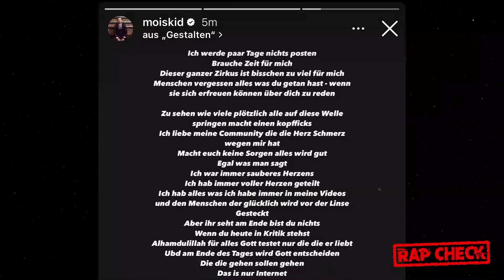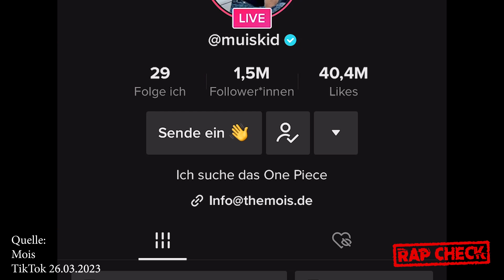ARAFAT will zwischen MOIS & MAESTRO schlichten - Telefonat & gelöscht!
Quelle:
Thumbnail: Mois & Maestro (Instagram 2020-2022 )
Archive Material:  Mois & Maestro (IG Story)
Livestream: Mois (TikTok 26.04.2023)